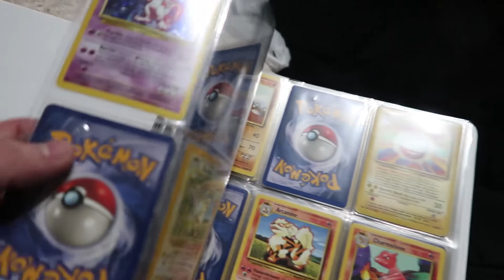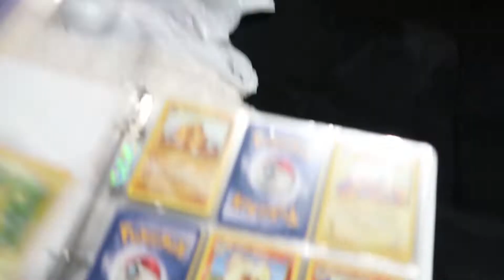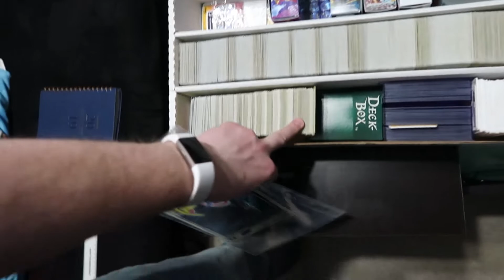Folders (Day 2,448 - 03/08/19)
Folders on folders on folders on folders.

• More vlogs from this month!

Day 2,448 - Friday, March 8th, 2019.

[USEF­UL LINKS]